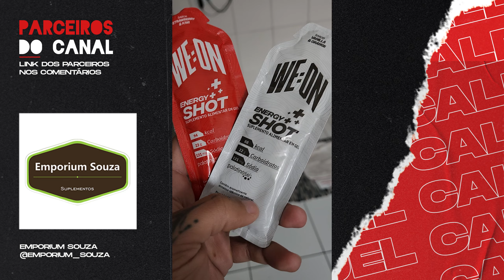RECONHECIMENTO do percurso da COPA EVOLUE em PIRAQUARA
Faaaaala meu povo e minha pova!

Vai correr a COPA EVOLUE em PIRAQUARA?
Então acompanhe o vídeo e veja um pouco do percurso!